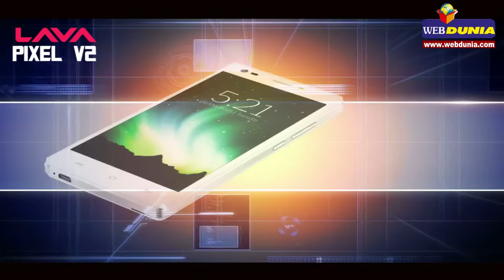मोबाइल रिव्यु : लावा पिक्सेल वी 2 : mobile review : lava pixel v2